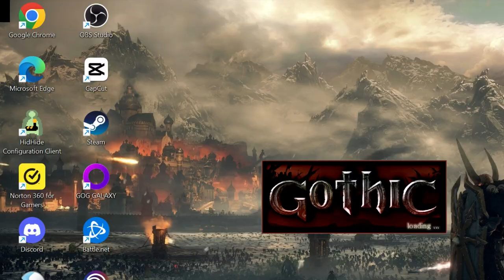Gothic Part 2 Old Camp (no commentary)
In Old Camp many quest can be obtained and we need exp points. We can forgot about doing quest for Diego or Thorus for now. But few minor quest can be completed. Speak with every NPC with a name and take all quests. Few of them can be completed now without long journeys or tough fights. Whistler want buy a sword from Fisk but he don't want to sell it to him. He gives us 100 ore and we must take the sword. But Fisk wants 110 ore so we must give extra 10 from our inventory or go back to Whistler and take 10 ore from him. Buy the sword and return it to Whistler completing this easy quest. Second quest is for Snarf. We must collect 3x bug meat and 5 hell mushrooms. Bugs we can find in abandoned houses in Old Camp and mushrooms beyond the south gate. You can gather them near the first stones beyond the gate. Go back to Snarf and complete the task. Third quest we receive from Fingers. We must learn basics of stealing. To complete this quest you must have 10 skill points and learn 1 level of Openning Locks or Pickpocketing. If you don't have required points go outside the camp and try to kil some beast best scavengers to gain new level. Speak with Fingers and end this quest. Final quest we are doing for Sly. he wants to find out what happend with guard Nek. He disappeared and Sly thinks he escaped to New Camp. Go to the souther gate and leave the camp. Don't fight with Lizard he will crush you. Kill first scavengers and go forward east of the Lizard. You will find here 3 Pig Rats and small cave. Kill the beast and find Nek's body in the cave. Take the Necklace from his corpse and return to Sly. Complete this quest and you should spend point to increase your strenght. Leave arena quest for now you don't have a chance with weakest opponent. Don't engage Mordrag yet and don't go to the Old Mine. Take the quest from Dexter to steal the potion recipe from the Guru Cor Kalom in the Brotherhood camp. Find digger Dusty and talk with him about leaveing the camp. He leave only when he get word of his friend Melvin who is already in the Brotherhood camp. That is all for now and 20 skill points should be used. 10 for the stealing ability and 10 for strenght. Sell all useless crap and prepare to long journey. We must reach the Brotherhood camp in the swamp.